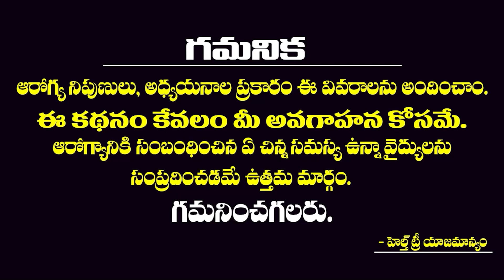ఈ మొక్క తో రోగ నిరోధక శక్తి పెంచుకోవచ్చు ఎలానో తెలుసా ? | Dr. s.v. Rama Rao | Health Tree